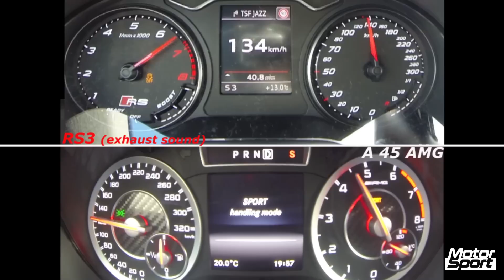0-250 km/h : Audi RS3 2015 VS Mercedes A 45 AMG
Audi RS3
Engine : 5 cyl. turbo
Displacement : 2 480 cm3
Power : 367 PS
Torque : 465 NM
Weight : 1 520 kg

Engine : 4 cyl. turbo
Displacement : 1 991 cm3
Power : 360 PS
Torque : 450 NM
Weight : 1 480 kg